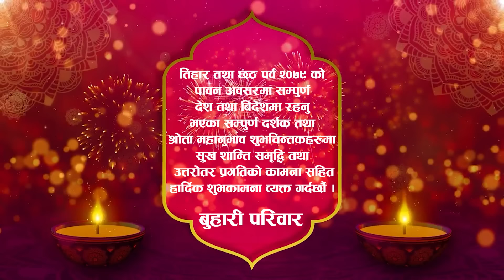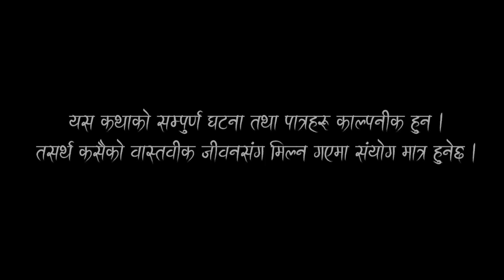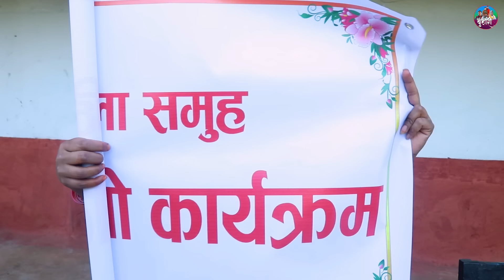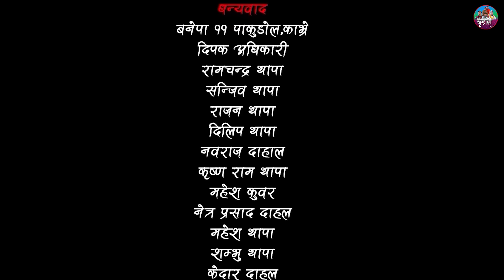बुहारी भाग-९५|| Buhari Episode-95 || कथा चेलीकाे || Nepali Sentimental Serial || 28th Oct 2022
Direction/ Concept And Script : Ramchandra Bohara
Ast. Direction: Mahesh Thapa
Production: Subash lakantri
Makup: Pabu Bhattarai
Cameraperson: Pawan Bhujel
Edit: Pawan Bhujel
Song: Kamala Khadka, Binaya Karki

Act:
Laxmi Giri
Laxman Bikram Basnet
Anita Baiju
Ramchandra Bohara
Sarita rajopadhyaya
Saraswoti phuyal
Bidhya Karki
Sangam Bhandari
Indrajit Chaulagai
Anju Hamal
Rukmila Adhikari
Anjana Ghimire
Mahesh Thapa
Ashok Siwakoti
Kishan Thakuree
salina Acharya
►Online Supporter : Bishal Rai (Mfu vae rae)

सल्लाह र सुझावकाे लागि सम्पर्क:
कथा निर्देशक:- रामचन्द्र बोहरा- 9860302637